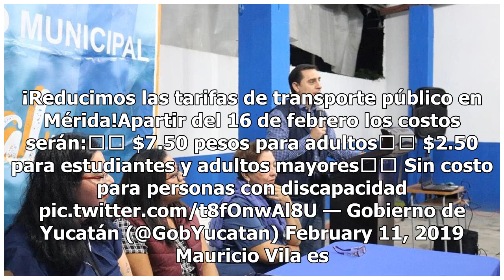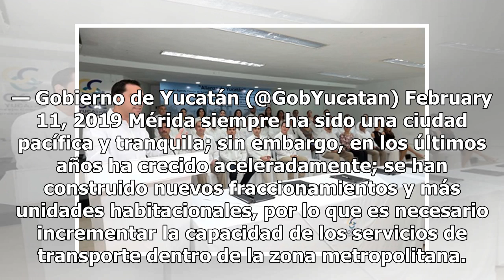Mauricio Vila logra reducir tarifas de transporte público en Mérida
Ayer, Mauricio Vila Dosal, gobernador de Yucatán, anunció a través de las redes sociales oficiales del gobierno del estado que a partir del 16 de febrero los costos del transporte público dentro en Mérida disminuirán 50 centavos. ¡Reducimos las tarifas de transporte público en Mérida!Apartir del 16 ...